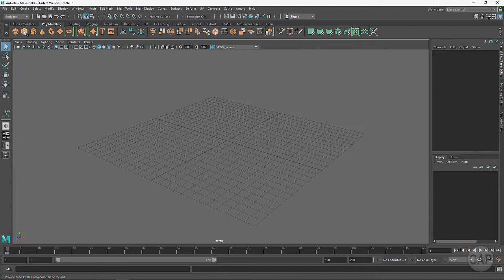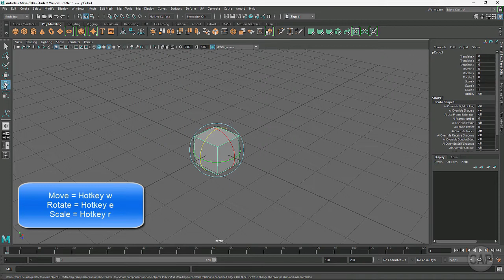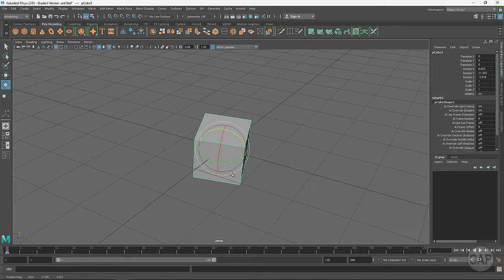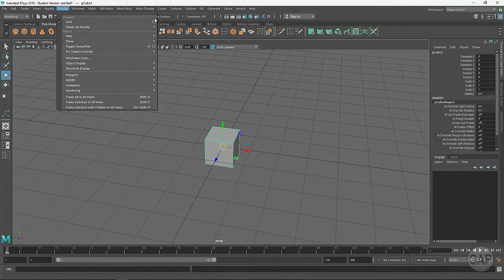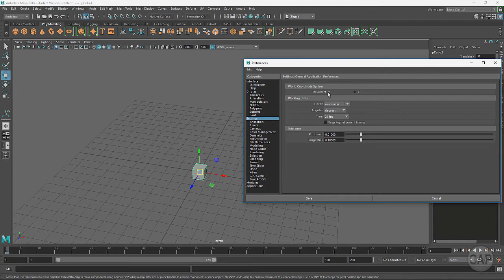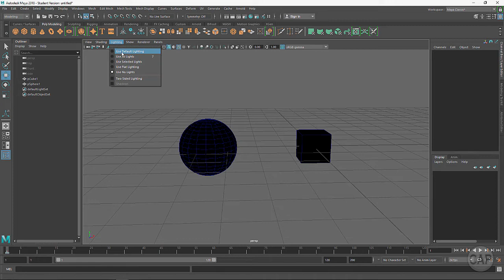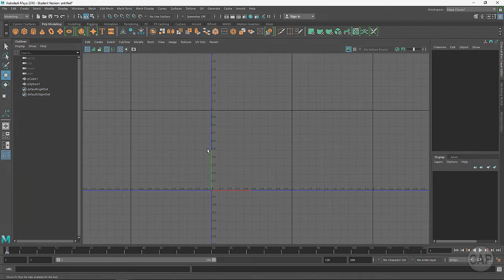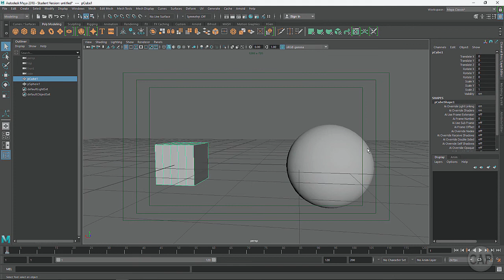Maya 2018 - Navigating the Viewport - Getting Started Lesson 2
Getting started in Autodesk Maya 2018 with Lesson 2, Navigating the Viewport.